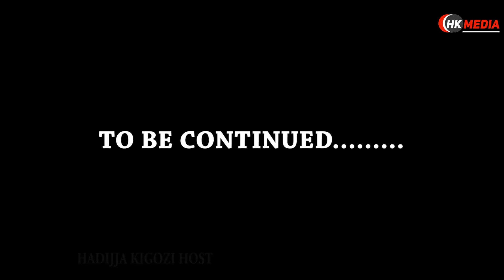EYALI MUGANZI WA MUNA DAVID INTERNATIONAL OWA TIKTOK GIVES BIRTH TO A BABY BOY WITH NEW LOVER